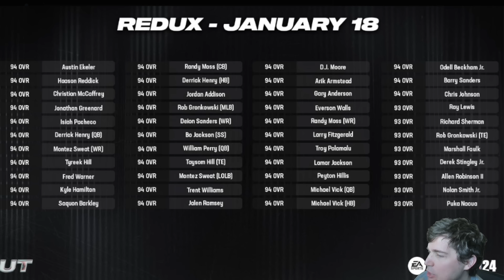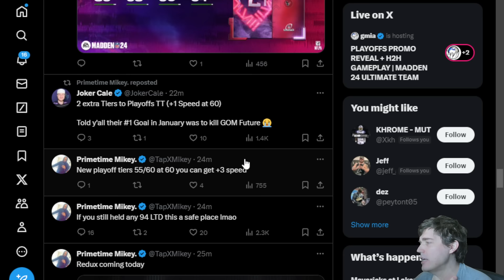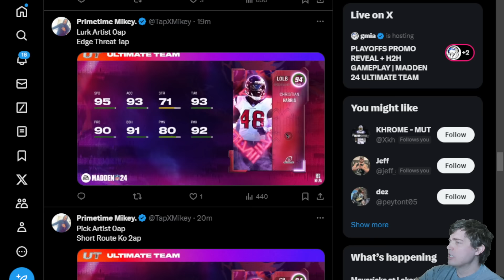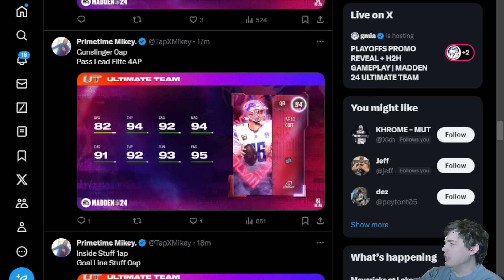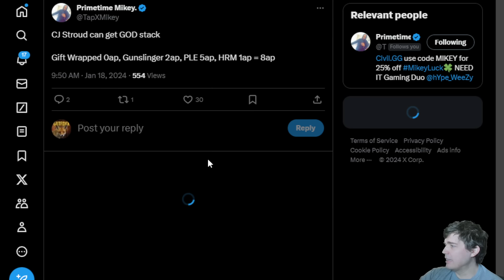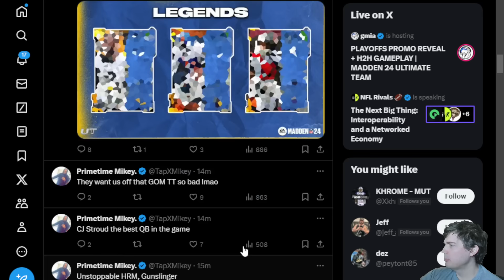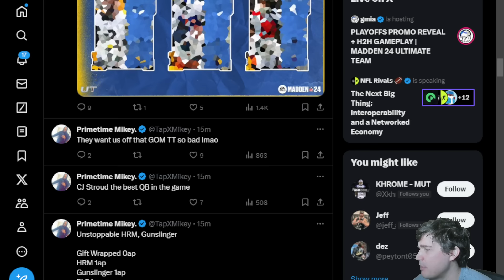As God as my Witness They Killed Him!